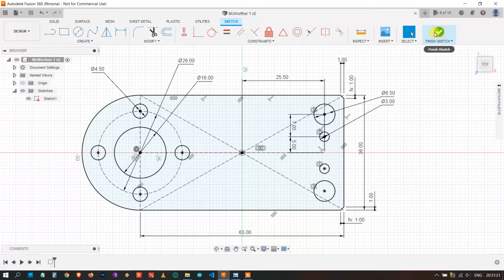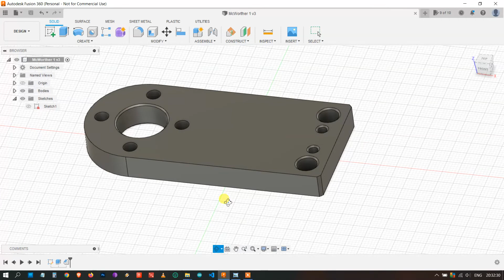Stand Support Stirling Motor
Homework Fusion 360 for 3D Printing LESSON 7: Understanding and Modifying 2D Sketches from Paul McWorther.
This component is a part from a Stirling Engine that I design in Fusion 360.